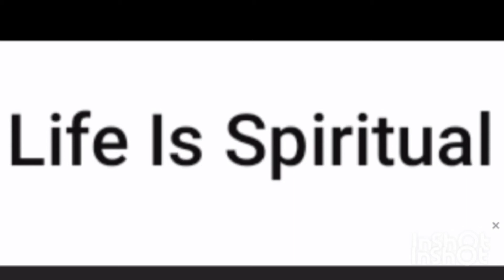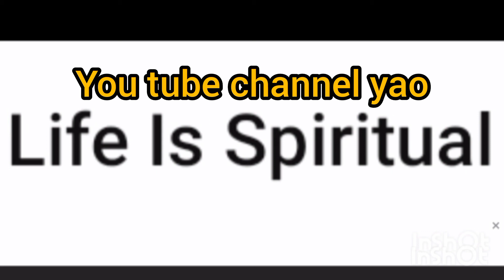Dada aliyetumikia shetani miaka 18| She served Satan 18 years old